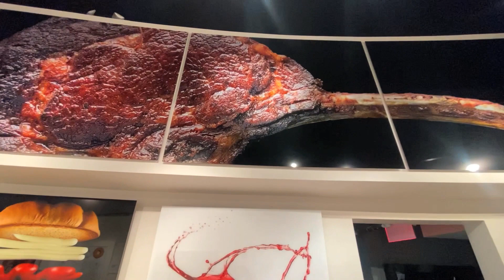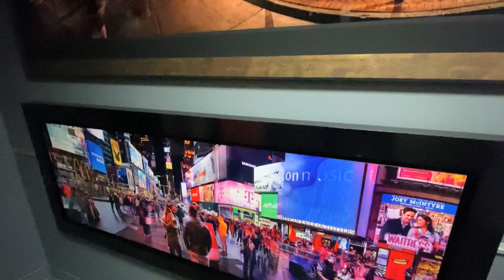NATHAN MYHRVOLD : MODERNIST CUISINE GALLERY LAS VEGAS